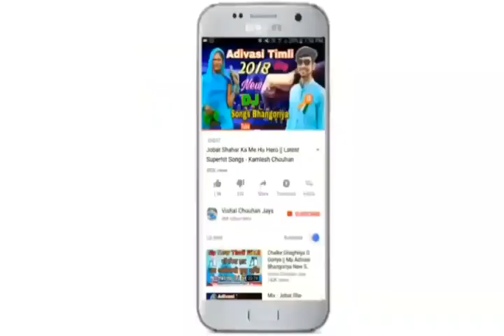मारा गांवो मा बयड़ा घोना || गायक विक्रम भील का नया धमाकेदार डीजे टिमली गीत 2019-20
नया धमाकेदार आदिवासी डीजे गीत 2019-20

Singer : Vikram Bhil
Lyrics : Vikram Bhil
Recording : Jay Ambe Studio Kanwat
Producer : Vishal Chouhan Jays
Genre : Adivasi Song
Label : Vishal Chouhan Jays